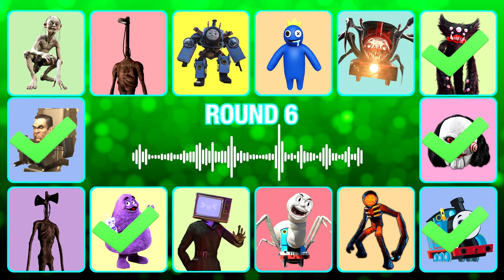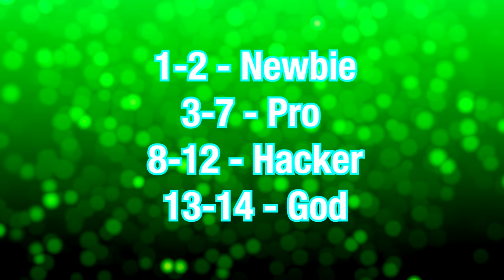Guess Monster Voice! Skibidi Thomas, Skibidi Toilet, Choo Choo Charles, Light Head Coffin Dance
Gollum, Light Head, Thomas Skibidi, Blue, Choo Choo Charles, Killy Willy, Saw, Thomas And Friends, Figure, Spider Thomas, Tv Woman, Grimace, Siren Head, Gman